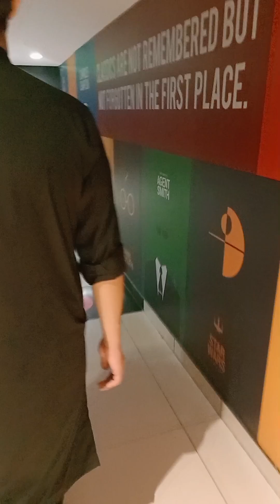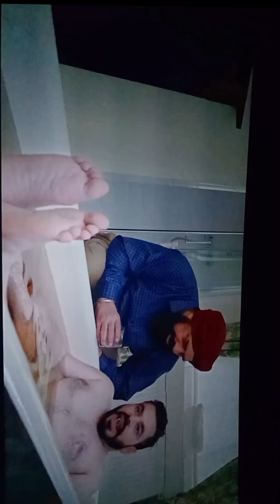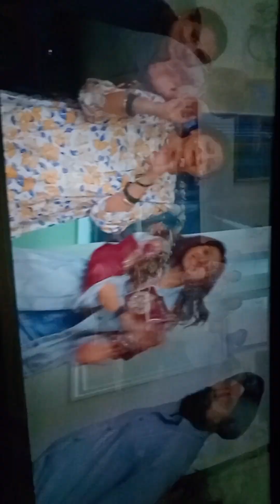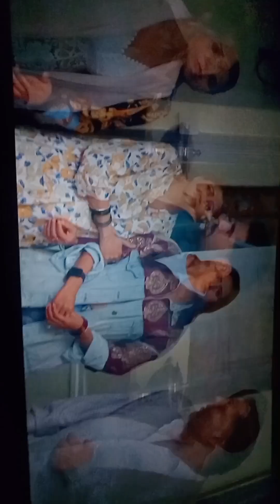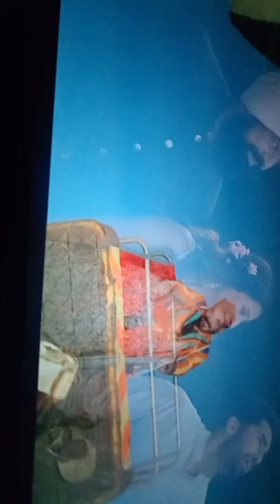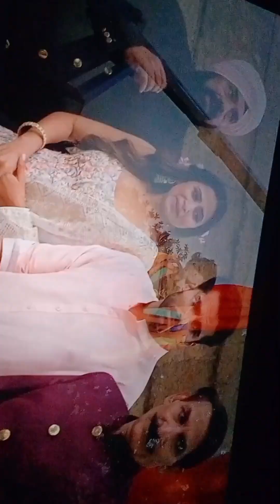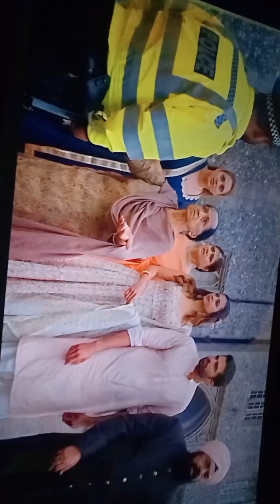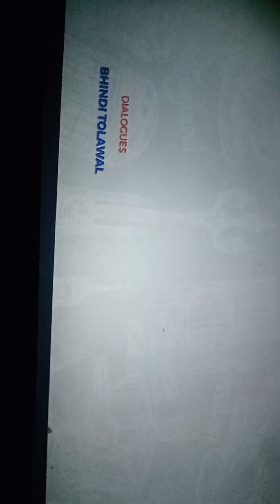Sidhus of the southall movie funny shorts/zikriya wonder world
lovely loving I go with my friends sinima hall and see movie sidhus of the southall you see this movie funny shorts
zikriya wonder world
zikriya Shahzad